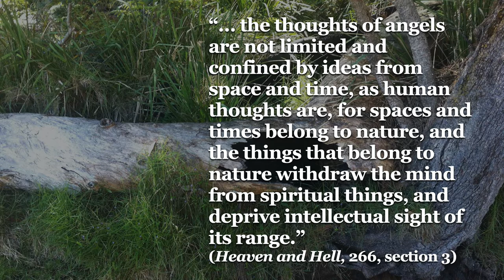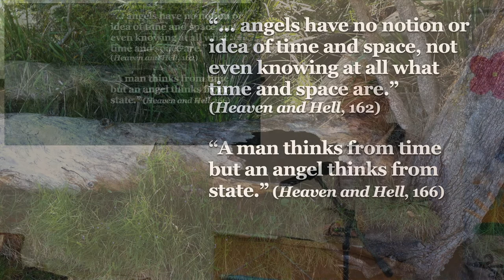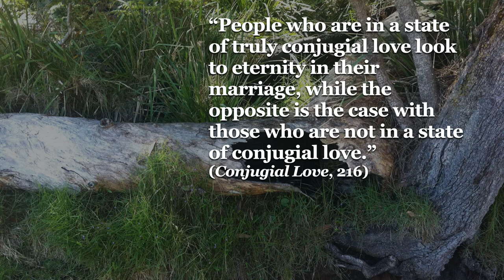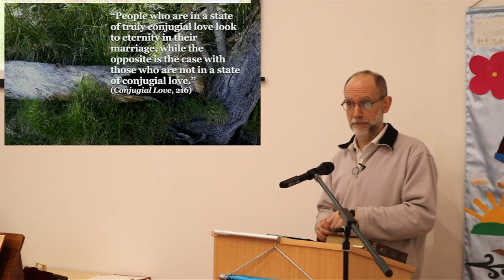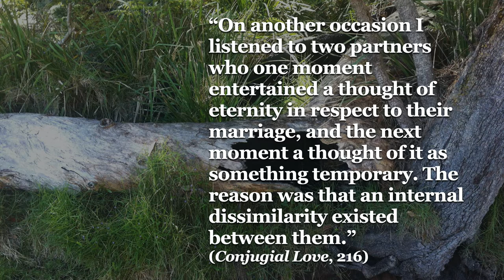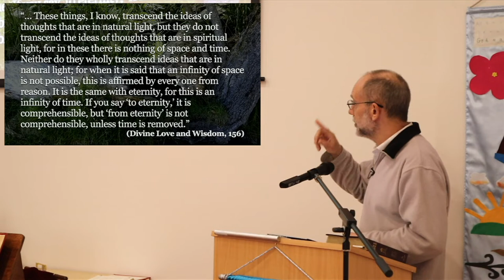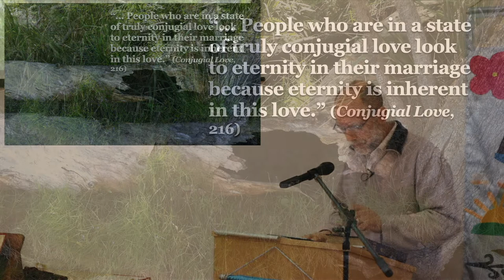Time: How To Think Spiritually, part 2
“… the thoughts of angels are not limited and confined by ideas from space and time, as human thoughts are, for spaces and times belong to nature, and the things that belong to nature withdraw the mind from spiritual things, and deprive intellectual sight of its range.” (Heaven and Hell, 266, section 3)

“... angels have no notion or idea of time and space, not even knowing at all what time and space are.” (Heaven and Hell, 162)

“A man thinks from time but an angel thinks from state.” (Heaven and Hell, 166)

We are all familiar with the “stretchiness” of time - Time drags, or races, when we either look forward to, or dread [something]. But it’s interesting to consider what happens to our state of mind in that circumstance:
Anticipating that future event, we imagine our state of being at that future time and bring that state into our present.
That can prolong the experience - for better or for worse!

But then often the event itself doesn’t match the anticipation of it:
We can be pleasantly surprised (“Oh, that wasn’t so bad”), and realise that we’ve suffered needlessly.
We can also be deeply disappointed, which can ruin our enjoyment of what would have otherwise been a pleasant experience. Is this why more divorces happen after Christmas than at any other time of the year?

Similarly, memory is not only a recollection of past events but also of the state experienced at the time, brought into the present, and that can be good or bad. E.g. Remembering something I have done wrong, I revisit the emotions of that event.

Recorded on Sunday 3 July 2022.